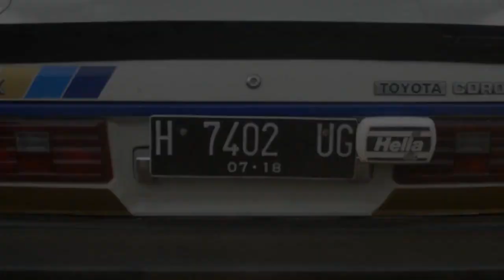Sprint Rally Retro : RETROMANTIC 7 @ Sirkuit Tambak Rejo Yogyakarta 19 November 2016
-- Sprint Rally Retromantic 7 --
BackSound : Wiwek - Masta
Happy Watching!